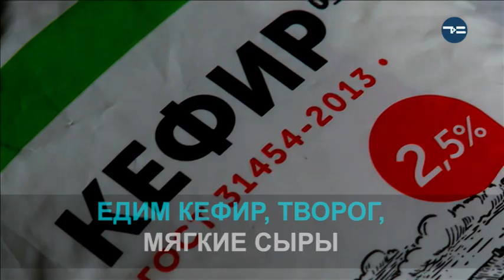ПРОБИОТИКИ И ПРЕБИОТИКИ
Формирование полезной микрофлоры полностью зависит от того, что мы едим. Какие продукты богаты полезными бактериями - смотрите прямо сейчас!